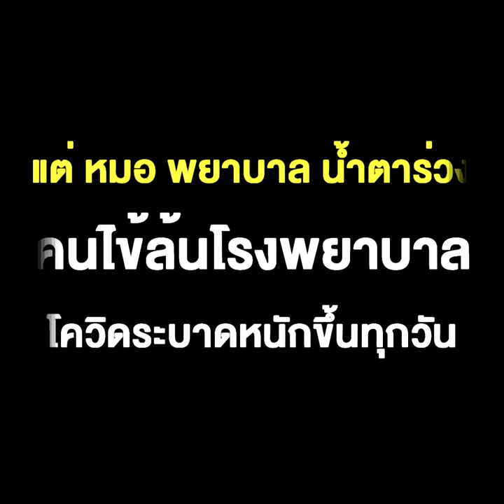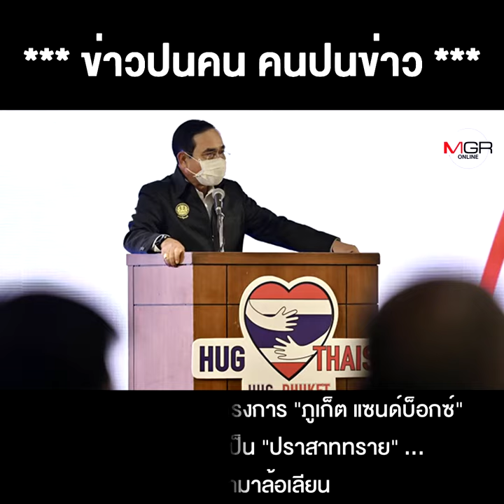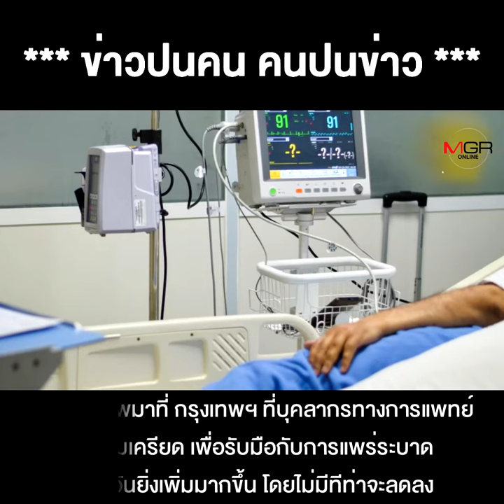ช่างขัดแย้งในอารมณ์ “ลุงตู่”และ ครม.สุข กับ “ภูเก็ต แซนด์บ็อกซ์” รับนักท่องเที่ยวต่างชาติ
ช่างขัดแย้งในอารมณ์ “ลุงตู่”และ ครม.สุข กับ “ภูเก็ต แซนด์บ็อกซ์” รับนักท่องเที่ยวต่างชาติ แต่ หมอ พยาบาล น้ำตาร่วง คนไข้ล้นโรงพยาบาล โควิดระบาดหนักขึ้นทุกวัน